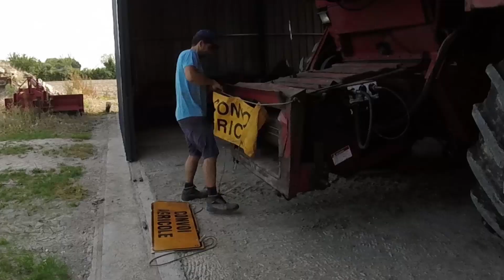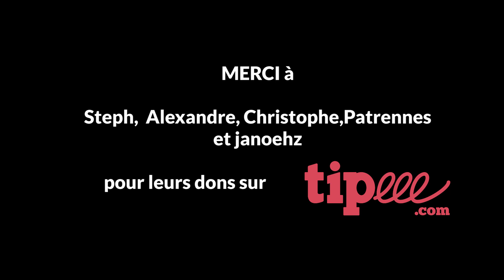Moisson de la luzerne porte graine & Nouvelle caméra - 2017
Cette année nous récoltons la luzerne porte graine en direct sans fauchage et endainage au préalable. Ce n'est pas sans problèmes, les pailles sont évidement humides et passent mal dans la moissonneuse, de plus la graine récoltée est chaude et humide. Cela nécessite de la refroidir pour pouvoir la stocker puis la commercialiser.
Merci à Agripartner, une enseigne de l'entreprise GANAYE qui à participé à l'acquisition de mon nouveau matériel vidéo
Prise de vue : 26-29 août 2017